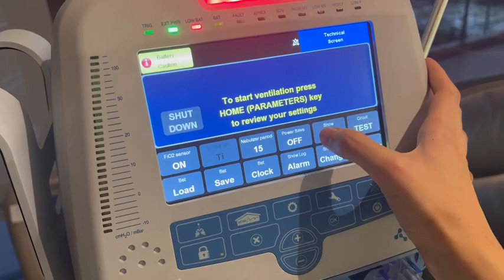วิธีดูรุ่นและซอฟต์แวร์เวอร์ชั่นของ F60 ที่สามารถใช้งาน HFOT ได้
How to view the model and software version of your F60 that can use HFOT ?